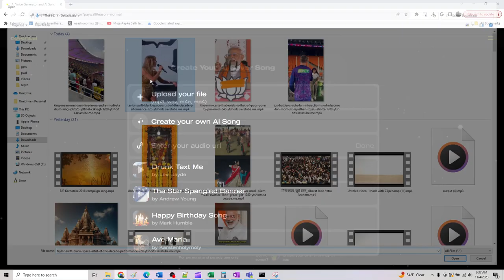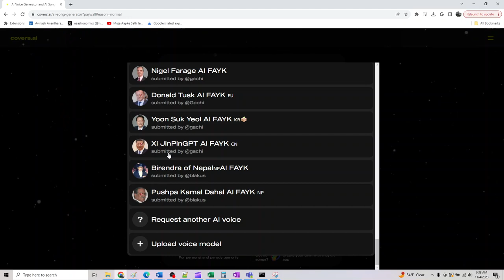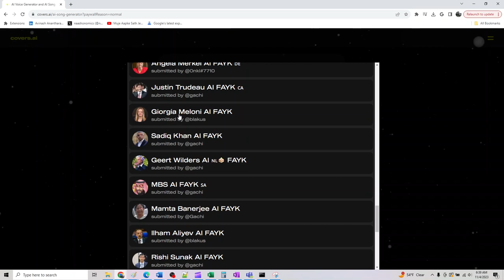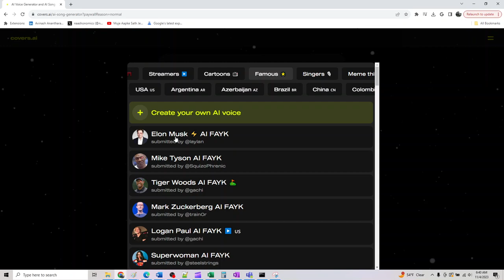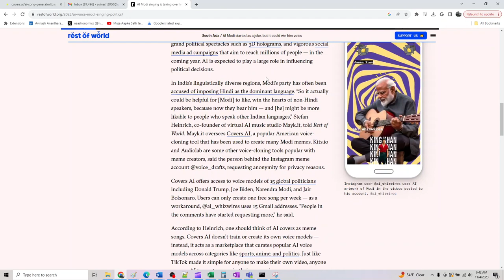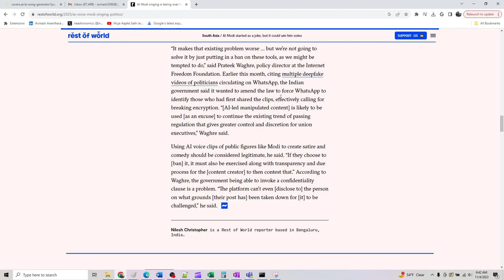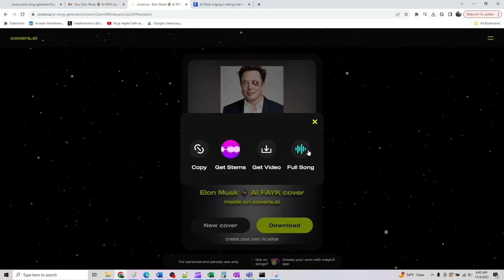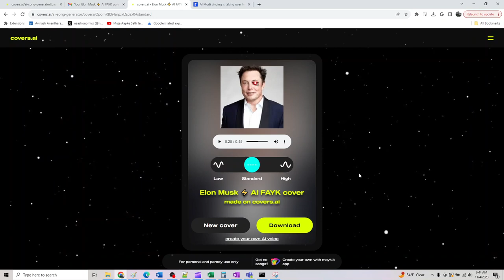How to Create AI Taylor Swift | Elon Musk | Trump | Modi | Biden .. Cover Songs with Covers.ai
This video provides a step-by-step tutorial on how to use Covers.ai to create Taylor Swift cover songs. The video is well-produced and easy to follow, and it covers all of the main features of Covers.ai, including how to choose a song, choose an artist, and adjust the settings of your cover song.

The video also includes a demonstration of how to create a Taylor Swift cover song from scratch. The speaker in the video does a good job of explaining the different features of Covers.ai and how to use them to create a realistic and expressive cover song.

Overall, I think this video is a great resource for anyone who is interested in learning how to create AI Taylor Swift cover songs with Covers.ai